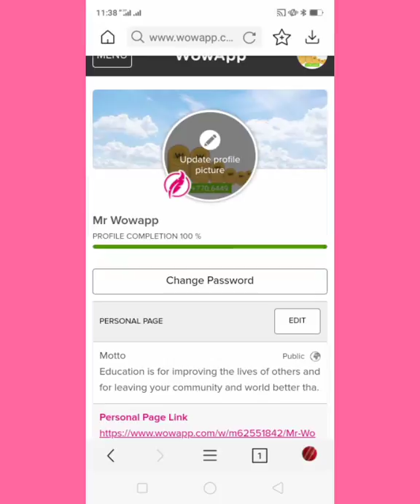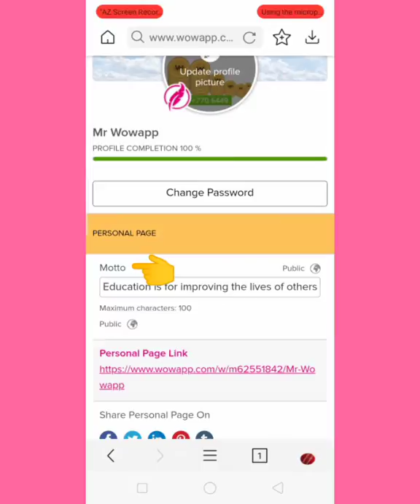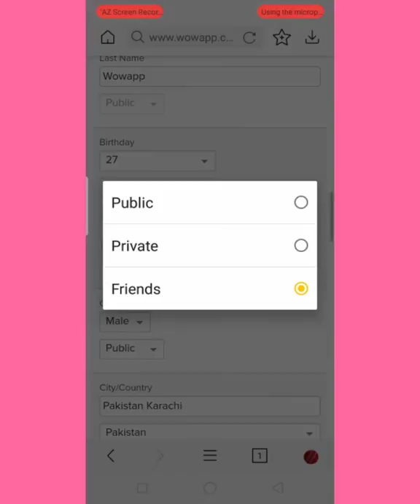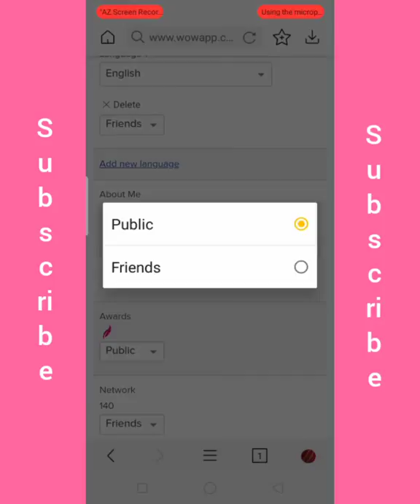واوایپ مین پروفایل کو ۱۰۰℅ کیسے مکمل کرتے ہین واوایپ اردو